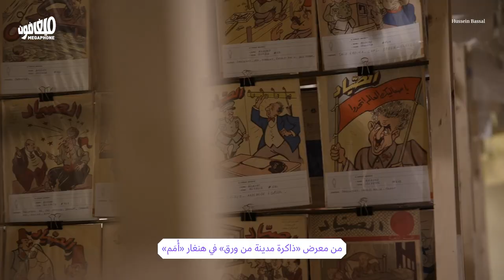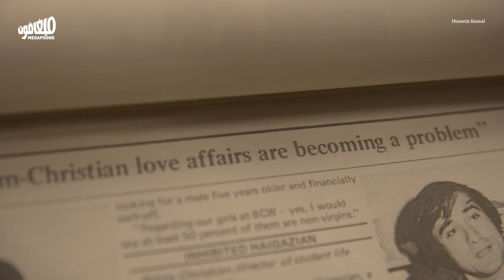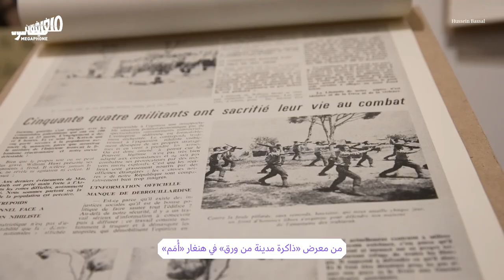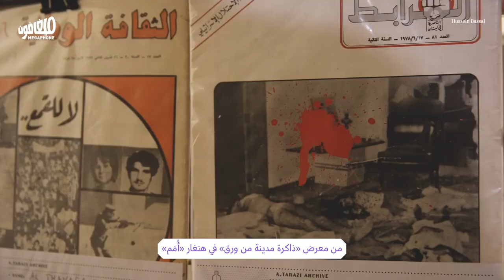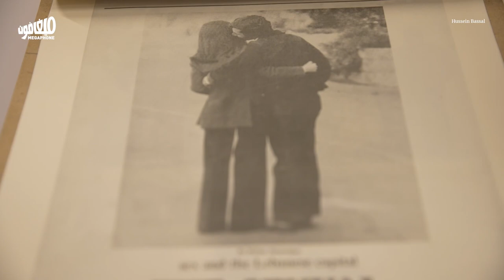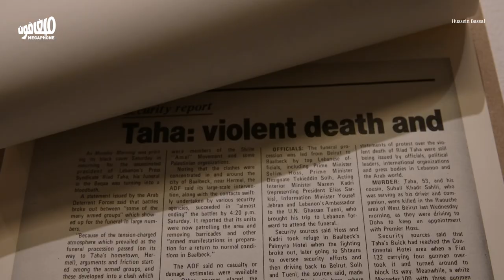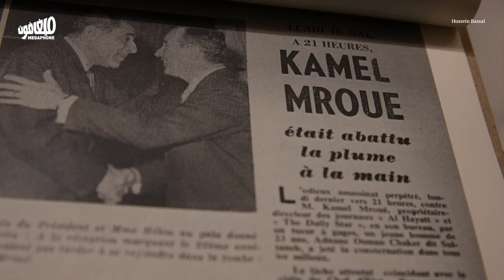Memory of a Paper City: A conversation with Alfred Tarazi | ذاكرة مدينة من ورق: جلسة مع ألفريد طرزي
مُقابلة مع الفنّان ألفريد طرزي، على هامش معرضه: «ذاكرة مدينة من ورق»، في هنغار مؤسّسة «أُمَم»، ولا يزال بالإمكان زيارة المعرض أيّام الخميس والجمعة والسبت.
An interview with artist Alfred Tarazi about his exhibition “Memory of a Paper City” in The Hangar (UMAM). It is open to visitors on Thursdays, Fridays and Saturdays.